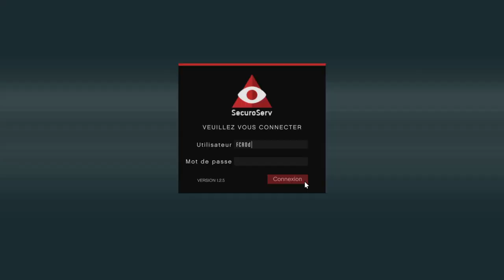Vol De Véhicule Import/Export GTA V Online